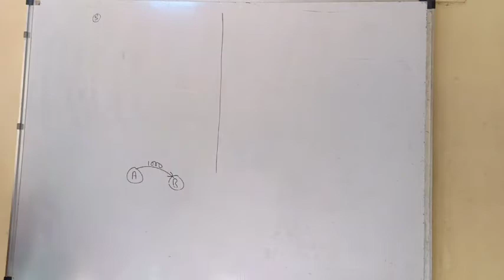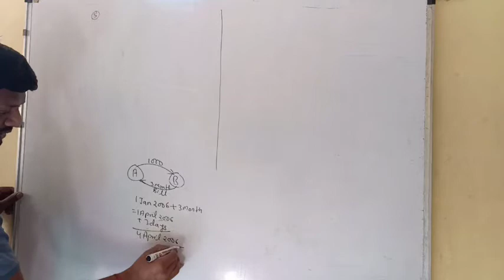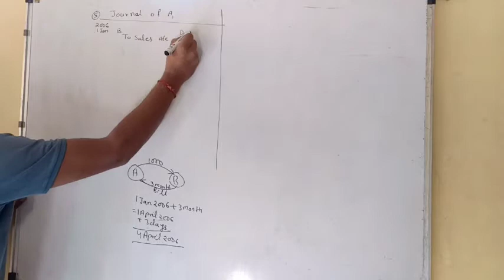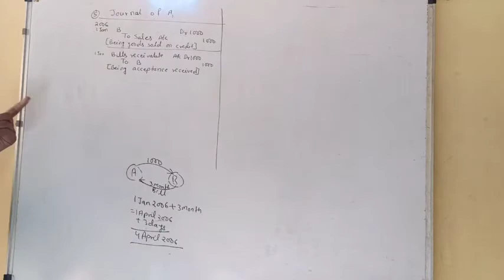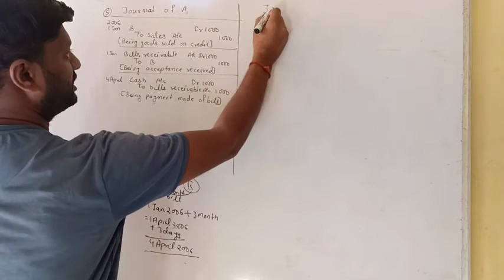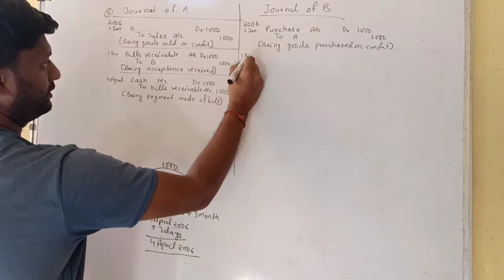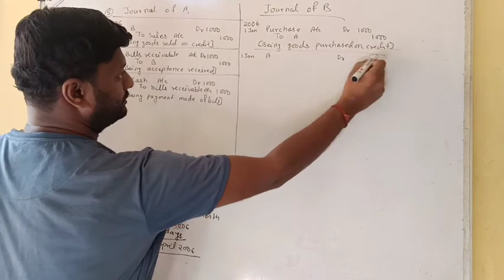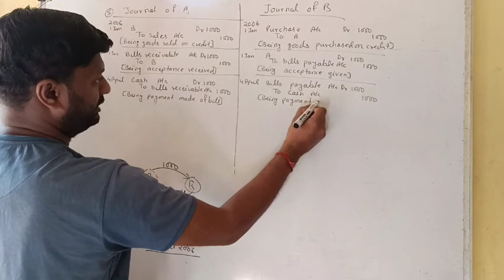class 11 chapter 12 question 3 bill of exchange and promissory note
question 3 bill of exchange and promissory note chapter 12 class 11th